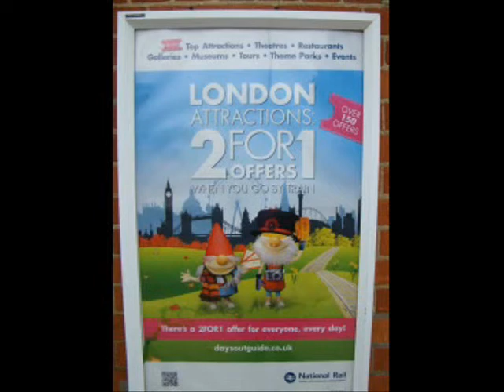FANTASTIC CONVOY + 4464 BITTERN + 67's. 60. 66's. 4 Station Tour. 21.05.2013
Wot a crakin good day.. Starting at Kings Sutton at 6.30am we have two shots of Bittern. Then to Banbury for four 67's. On then to Oxford to meet Kenny. Now to Clolsey via Didcot for the Convoy and lots more. Return to Cholsey for the 60 and meet James and continue back to Oxford. The video is full of variety so I hope you will enjoy my efforts. I JUST LOVED THE DAY and thank Ernie, Kenny and James for making it that little bit extra. Enjoy.